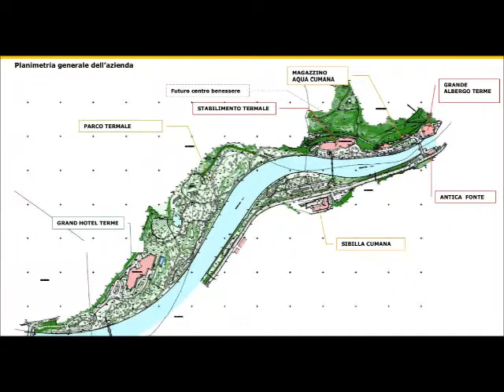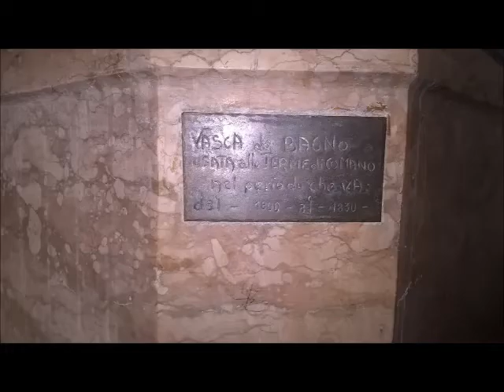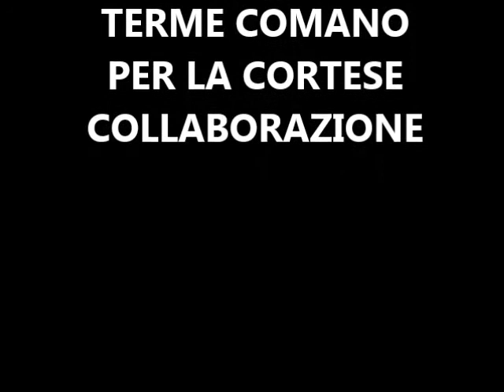TELEVIGNOLE: LE TERME DI COMANO (TRENTINO) - 1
TELEVIGNOLE: intervista al direttore dell'azienda consorziale Terme di Comano dott. Matteo Rizzi - le cure - lo stabilimento termale - l'accoglienza - altre informazioni su - prima puntata: l'azienda consorziale terme di Comano